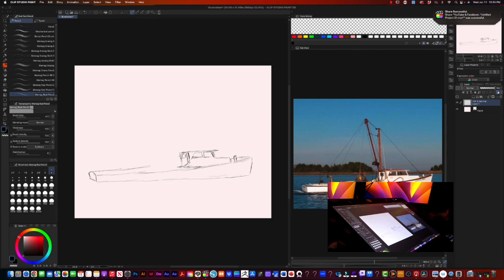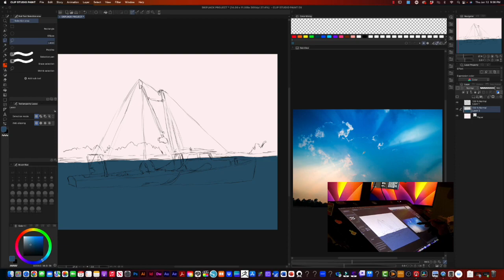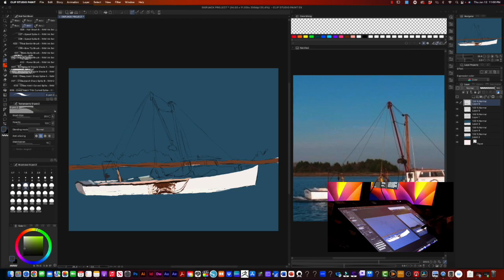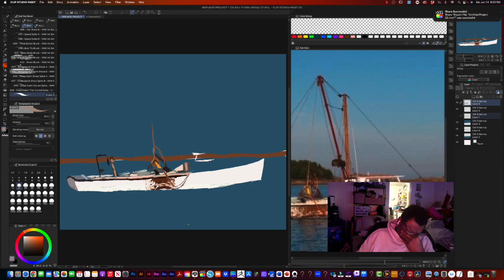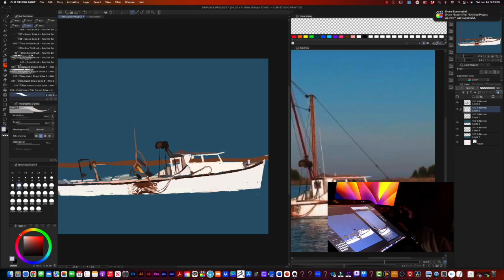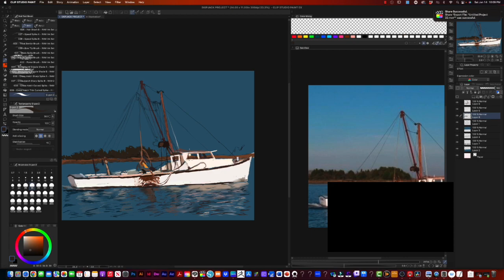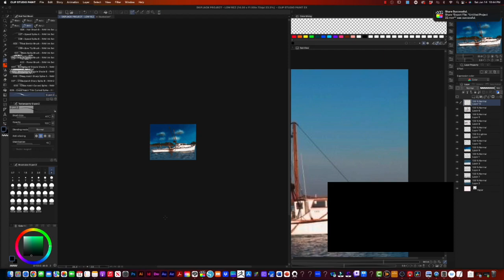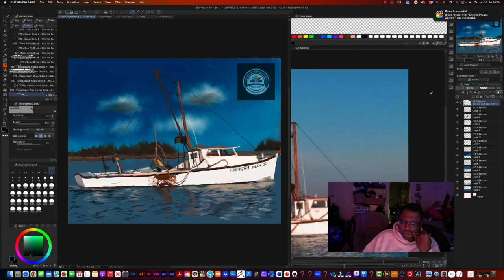Art Project Series #47: Rival Sunrise 2 - Digital Art Time Lapse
Hello, everyone! On this installment of the Art Project Series, I bring to you... Rivah Sunrise!

Also, if you are interested in getting a commission done, check out my work

Apple Cider
Boot Puller
ByeYou
Bartons Tension